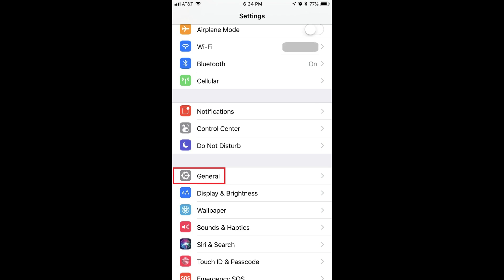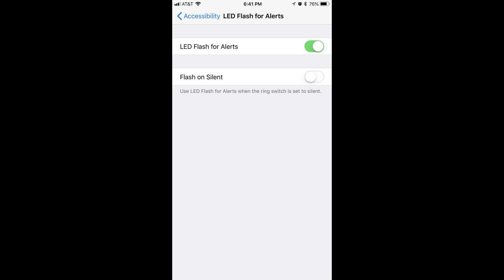How to Make iPhone or iPad LED Flash for Notifications (2018)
This video shows you how to make your iPhone or iPad LED flash for notifications, such as receiving a phone call, text message, or other notifications set up with your apps.

Video Transcript:
The sound and vibration features on your Apple iPhone or iPad do a good job making you aware of incoming phone calls, text messages, and other notifications. However, another option for having your iPhone or iPad alert you to these events is to set your device's LED to flash. For notifications and text messages, the LED notification flash is one quick burst, but for phone calls there typically three or four quick bursts from the LED flash, with a few seconds in between. If you enable the LED notification flash for alerts feature on your iPhone or iPad, it will work in combination with your existing sound or vibration alerts and none of those will be disabled.

Now let's walk through how to turn on LED notification flash for alerts on your iPhone or iPad.

Step 1. Tap to launch the "Settings" app on your iPhone or iPad. The Settings screen opens.

Step 2. Scroll down the Settings menu until you see General, and then tap "General." The General screen opens.

Step 3. Tap "Accessibility" in the list of options on the General screen. The Accessibility screen opens.

Step 4. Scroll down the Accessibility screen until you arrive at the Hearing section. Tap "LED Flash for Alerts." The LED Flash for Alerts screen appears.

Step 5. Tap the toggle to the right of LED Flash for Alerts to turn it on. Another option for Flash on Silent appears appears on the screen. Leave this option set to On if you want your iPhone or iPad LED to flash to notify you of alerts when your device is in Silent mode. Alternatively, set it to Off if you don't want your device's LED to flash to notify you of alerts while your device is in Silent mode.